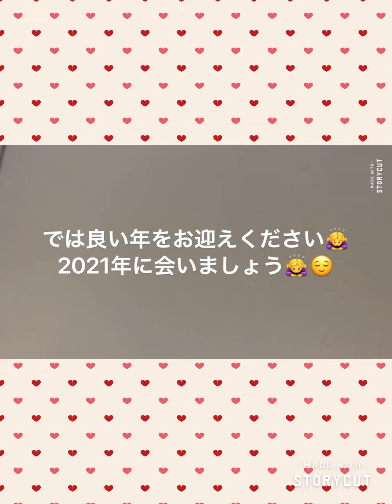今年のご挨拶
皆様へ
来年もよろしくお願いします🙇‍♀️🙇‍♀️2021年！